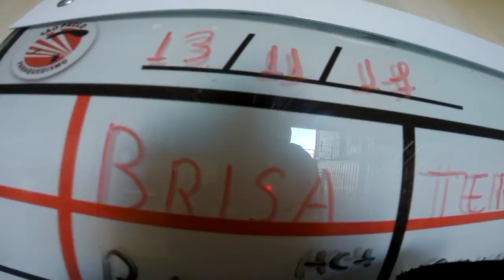Salto Duplo do Marcos na São Paulo Paraquedismo